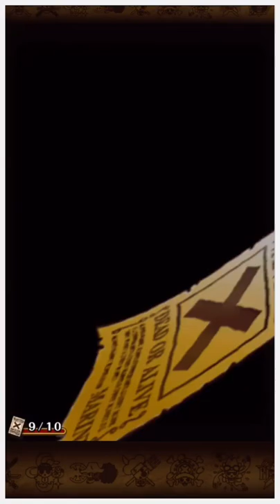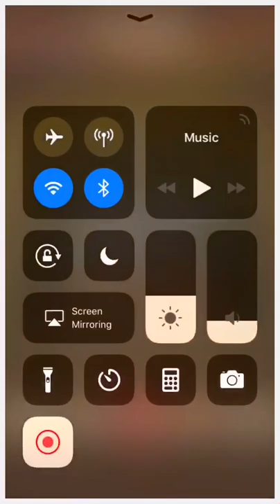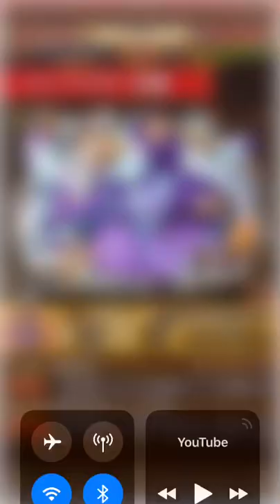[OPTC] 100 Million Downloads Sugofest 3 Multis pull